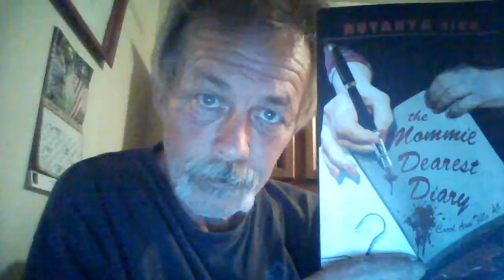Texas Movie Artists Honors Rutanya Alda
Michael H. Bendall - U.S. Navy Veteran - Actor
Check out Hollywood legend, Rutanya Alda's, new book, "The Mommie Dearest Diary:  Carol Ann Tells All".

She is an animal lover and activists, and is a moderator with our Facebook group Animal Rescue Pet Project.